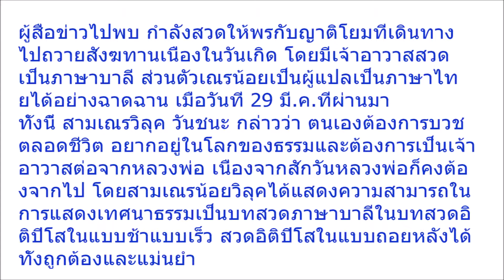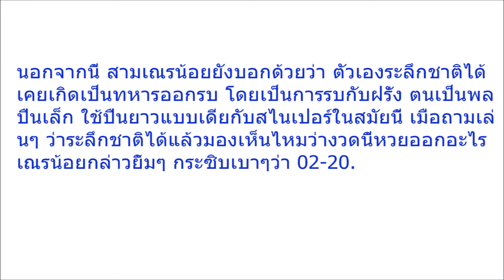รีบจดกันให้ไว! เลขเด็ดเณรน้อยเจ้าปัญญา ระลึกชาติชาติเป็นพลแม่นปืน กระซิบมาเด็ดๆ 2 ตัว!